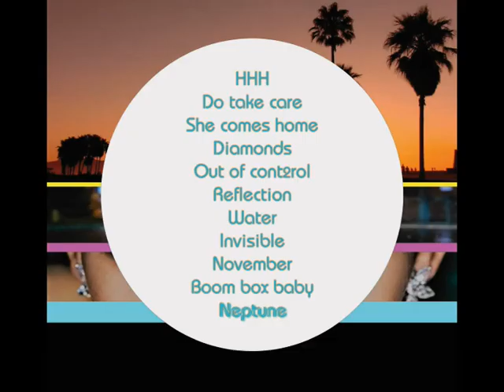Noises of the wickeD - Diamonds - full album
1. HHH
2. Do take care
3. She comes home
4. Diamonds
5. Out of cont2rol
6. Reflection
7. Water
8. Invisible
9. November
10. Boom box baby
11. Neptune